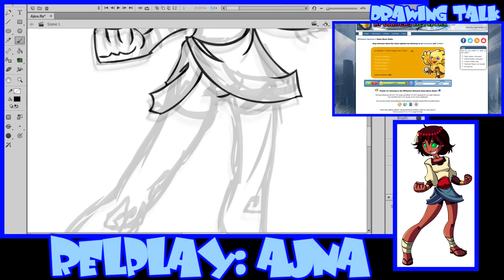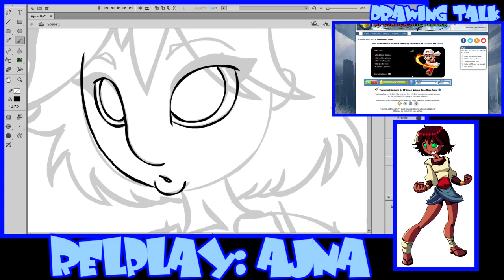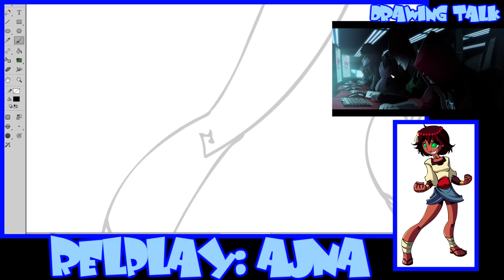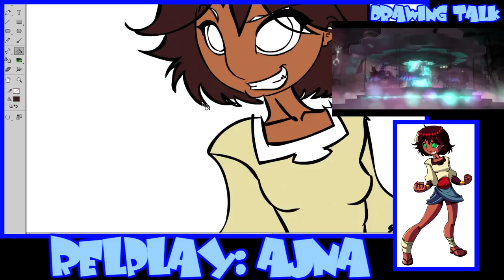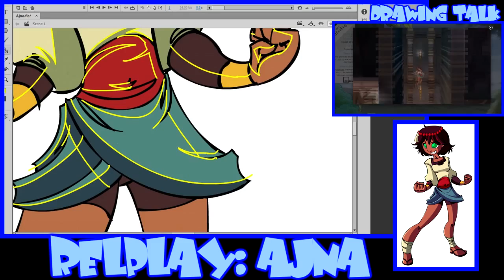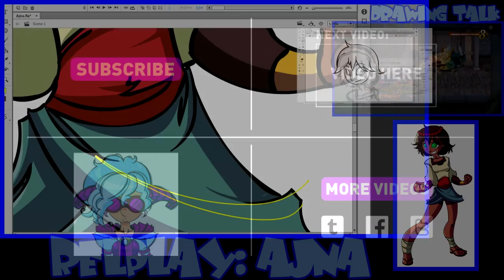AJNA // Speed Drawing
Relplay Speed Drawing of Ajna from Indivisible! I test out a few new drawing techniques this time around. Along with the new techniques, I also test out a whole new format for the Speed Drawing! Also, I begin my "Drawing Talk" commentary over the video. During Drawing Talk I just chat about things that inspire me, and things I think you should follow.

This weeks Drawing Talk I chat about RPGamer Network, DuttonSaysHi's music, and Zero Lab's Indivisible.

UPDATE LINKS-

Music Rendivious & Vectrex - "Monster"